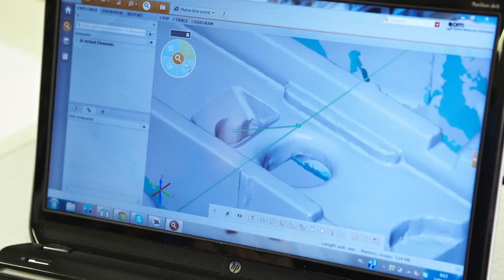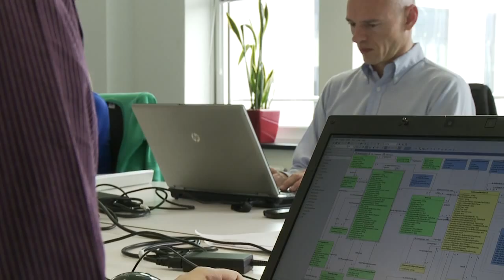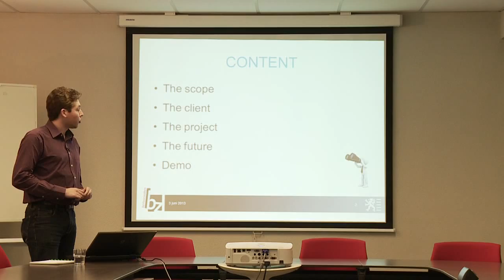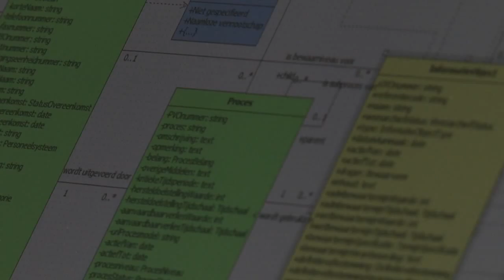Yvan, student toegepaste informatica via afstandsonderwijs op KATHO-VIVES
Yvan getuigt over zijn opleiding in toegepaste informatica via afstandsonderwijs op KATHO-VIVES